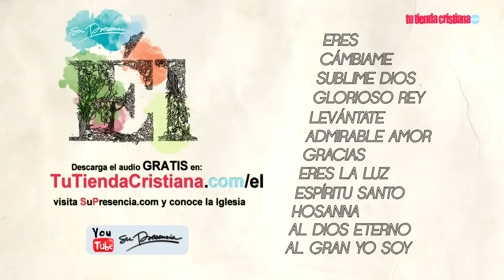Al Dios Eterno - Su Presencia - Él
Título: Al Dios Eterno
Autor: Su Presencia - Año: 2011 - Intérprete: Tuti Vega

Al que cabalga por los cielos,
los cielos antiguos, sea el honor.
Al sublime y poderoso,
al Dios eterno, yo cantaré:
santo, santo.

Tus ojos de fuego, tu dulce voz.
Tú eres todo lo que anhelo en mi corazón.
Eres la perla de gran valor.
Contigo me basta.
Yo te entrego todo lo que soy.

Al que hace oír su voz,
su voz de trueno, yo cantaré.
Al grande y majestuoso,
al Rey de los cielos, vengo a adorar.